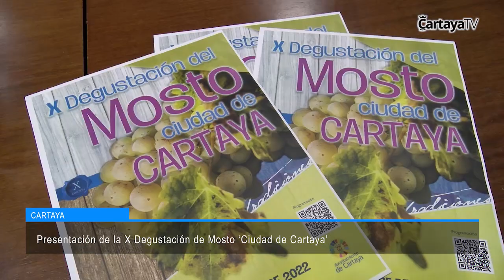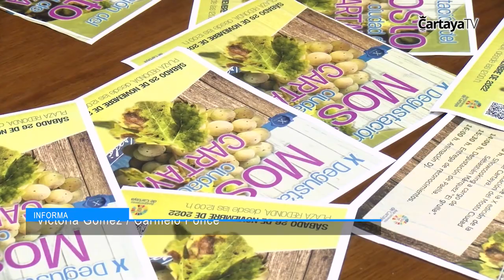Cartaya Tv | Presentación de la X Degustación de Mosto 'Ciudad de Cartaya'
Se celebra el sábado 26 de noviembre la Plaza Redonda, donde, además de degustarse los mejores mostos de la localidad, se podrá disfrutar de una jornada festiva y de convivencia, en la que habrá música en directo, show cooking, una gran paella y, como novedad, se reforzará el aspecto gastronómico.